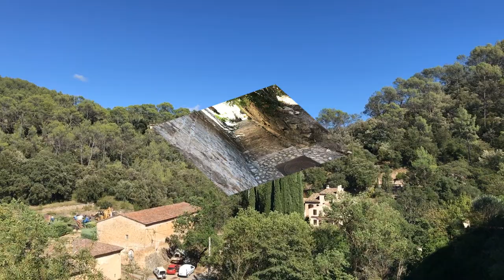Entrecasteaux - Var - Provence-Alpes-Côte d'Azur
Entrecasteaux est une commune française située en Pays d'art et d'histoire de la Provence Verte dans le département du Var, en région Provence-Alpes-Côte d'Azur
Le village tire probablement son nom de sa situation géographique et « intercastellos » apparaît en 1012 dans le cartulaire de l'abbaye Saint-Victor de Marseille

Liste de lecture Ardèche: Bourg-Saint-Andéol - Ardèche - Auvergne-Rhône-Alpes - YouTube

Liste de lecture Drôme :
La garde Adhémar - Drôme - Auvergne-Rhône-Alpes - YouTube